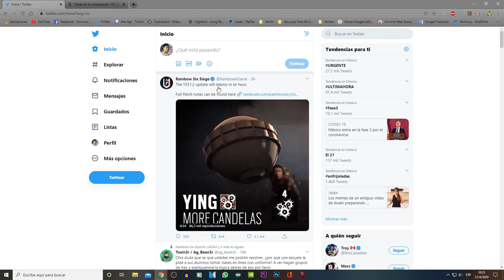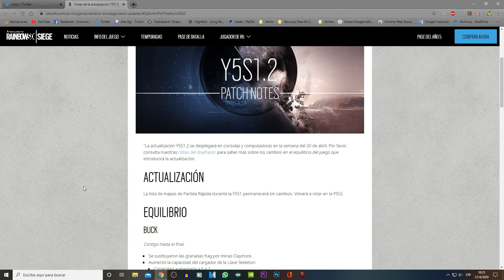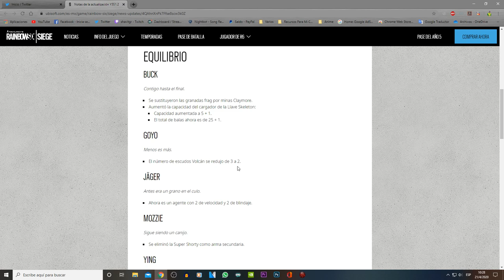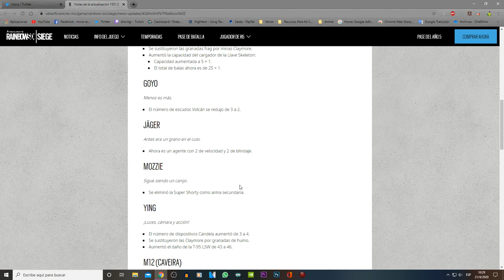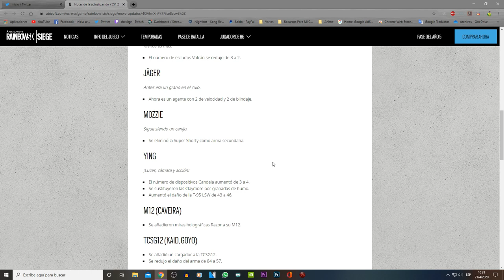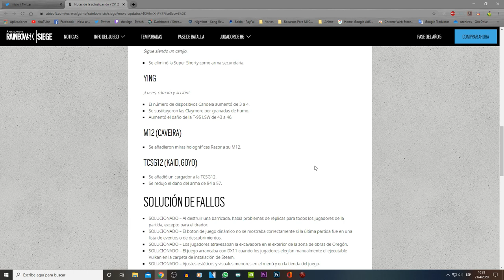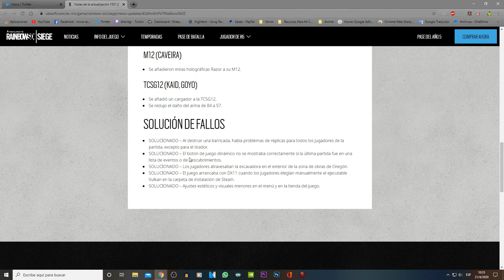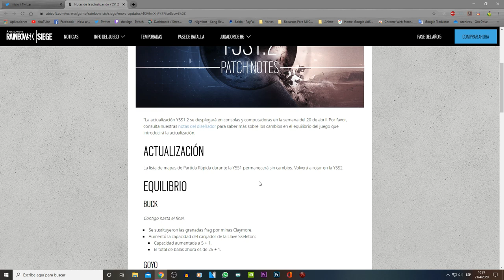Notas De La Proxima Actualizacion De Esta Semana || RAINBOW SIX || ESPAÑOL MEXICO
Estas Son Las Notas Del Nuevo Parche De Esta Semana || RAINBOW SIX || ESPAÑOL MEXICO